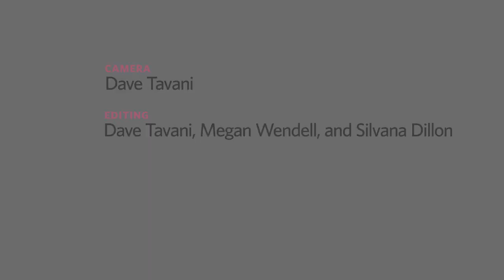Poet and Performer Tracie Morris on “Serving Her Muse”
We asked poet, performer, and scholar Tracie Morris what inspires her to create art. “I learned a long time ago that my agenda and my muse’s agenda don’t always mesh,” she says. “My job is to discover what the art is telling me, as opposed to imposing my own agenda.”

Tracie Morris works extensively as a poet, singer, sound artist, writer, bandleader, and actor. Her sound art installations have been presented at The Museum of Modern Art, Philadelphia Museum of Art, the Whitney Biennial, and the New Museum, among others. Morris was the founding professor and coordinator of performance and performance studies at the Pratt Institute, a former creative writing fellow at the University of Pennsylvania, and a former Woodberry Poetry Room Fellow at Harvard University. In 2018, she was designated a Master Artist by the Atlantic Center for the Arts. In the fall of 2020, she transitioned from a distinguished visiting professor of poetry at the Iowa Writers Workshop to a permanent member of the faculty. She was named a Guggenheim Fellow in 2021.

The Pew Center for Arts & Heritage (the Center) is a multidisciplinary grantmaker and hub for knowledge-sharing, dedicated to fostering a vibrant cultural community in Greater Philadelphia. The Center invests in ambitious, imaginative, and catalytic work that showcases the region’s cultural vitality and enhances public life, and we engage in an ongoing exchange of ideas concerning artistic and interpretive practice with a broad network of cultural practitioners and leaders.